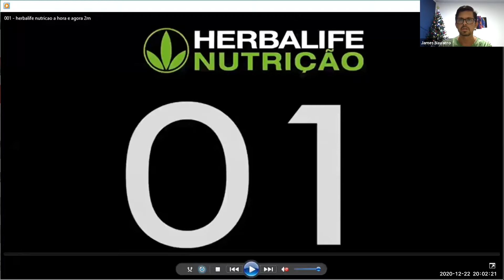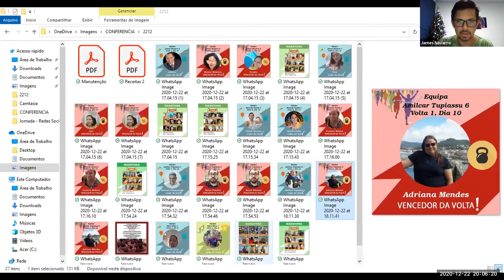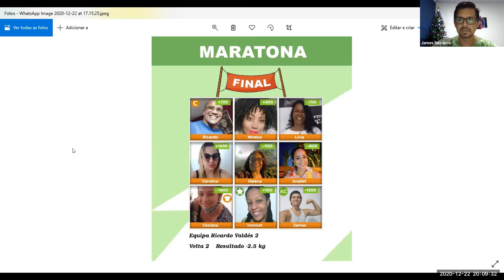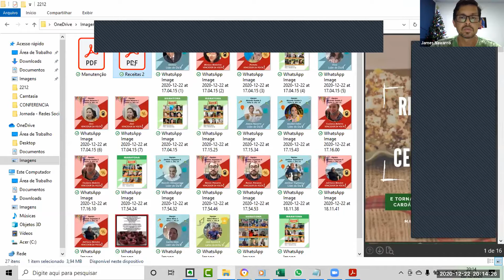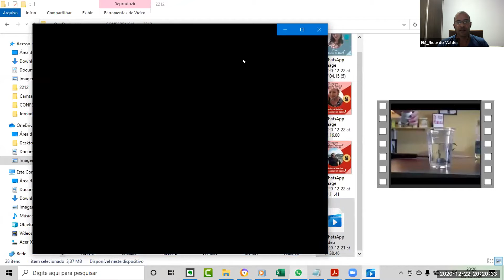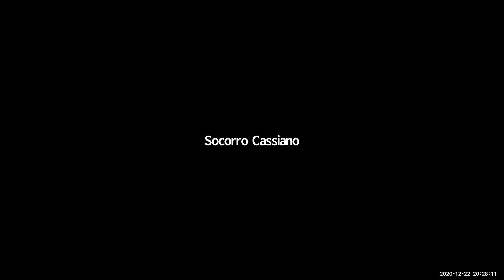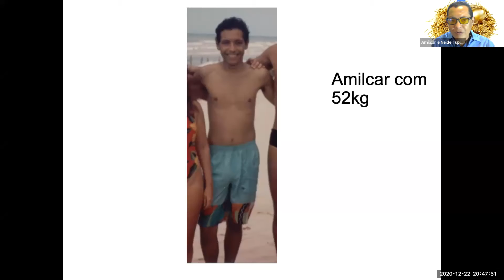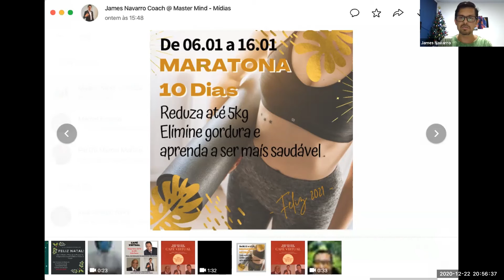Dicas de como passar as festas sem engordar e até emagrecer! 22 de dez 2020